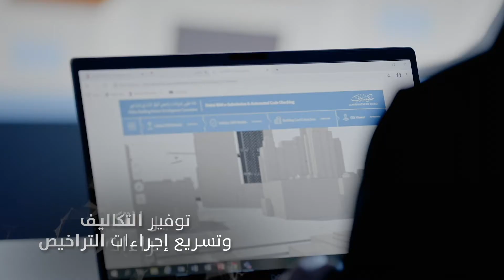بلدية دبي تقود التحول الرقمي في قطاع التشييد والبناء في دبي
تقديراً لجهودها في إطار التحول الرقمي في قطاع البناء والتشييد، اختيرت إمارة دبي ممثلةً بـ بلدية_دبي لاستضافة فرع دولة الإمارات لمنظمة معايير نمذجة معلومات البناء العالمية، كأول دولة في المنطقة تستضيف فرعاً مماثلاً، وقامت البلدية بتشكيل فريق عمل لقيادة عملية التحول الرقمي في دبي.
In recognition of its efforts in digital transformation and construction sector, Dubai, represented by DubaiMunicipality hosted BuildingSMART UAE chapter; the first country in the region to host a similar chapter. The municipality also formed a working group to lead Dubai’s digital transformation in construction sector.